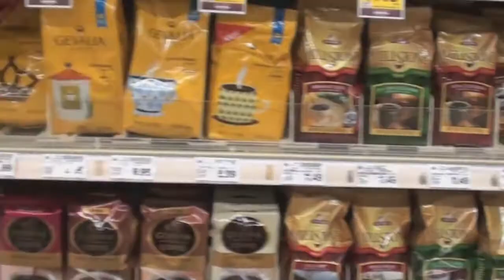Coffee Filter Song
by Viking Raider

Zorp - Vocals, Mandolin
Duffy - Guitars

Special Thanks to the Coffee Corral in Monroe WA
and Barista Alyssa

Lyrics by John F. Bergin